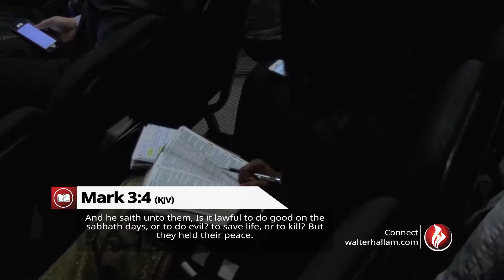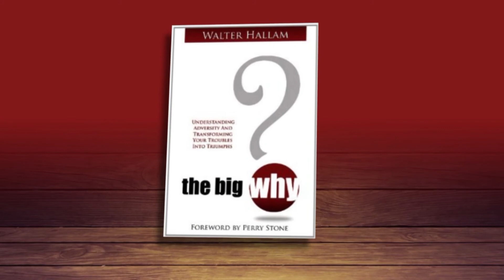God's Power in Restoration - Abundant Life Today